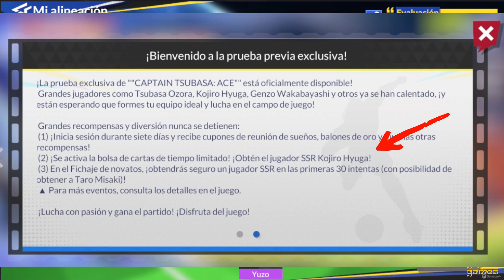⚽ PRO TIPS - TU ALINEACIÓN SIN ERRORES - CAPTAIN TSUBASA ACE ⚽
Captain Tsubasa: ACE es un juego de fútbol, con licencia oficial de Captain Tsubasa que nos permitirá vivir emocionantes partidos junto a los personajes de este conocido anime. Basado en el popular videojuego Rise of New Champions, en esta ocasión dispondremos de un título totalmente adaptado a dispositivos Android que nos permitirá completar trepidantes jugadas de mérito.

En Captain Tsubasa: ACE nos encontraremos con los principales protagonistas del anime y disfrutaremos de un sistema de control avanzado que supone uno de los puntos novedosos del título. Tras seleccionar a los integrantes de nuestro equipo, ya estaremos listos para que el árbitro determine el pitido inicial. A partir de aquí, tocaremos sobre el joystick direccional para mover a nuestros peloteros a la par que combinamos movimientos pulsando sobre los botones de acción.

Gracias por el constante apoyo! Un abrazo y propicios días!